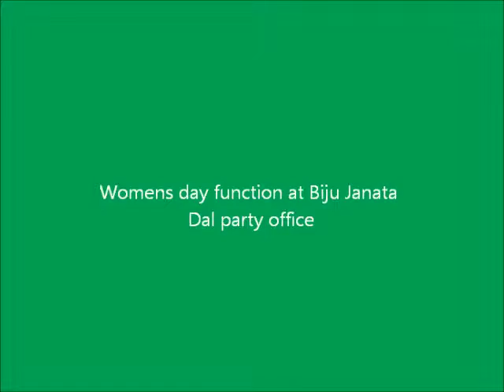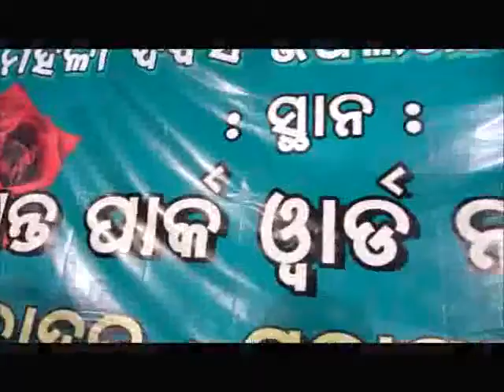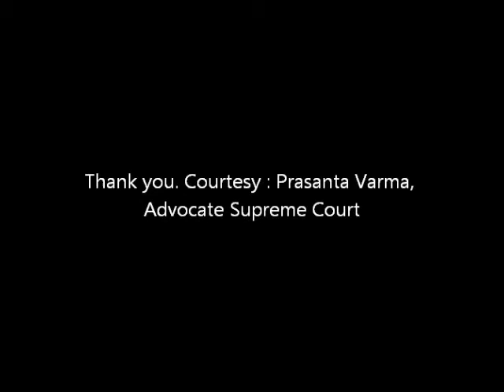World Women Day Celebrations in Bhubaneswar, Odisha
The world women day was celebrated across Bhubaneswar by the Biju Janata Dal on 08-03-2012 wherein Dr. Prasanna Patasani Member of Parliament from Bhubaneswar addressed the gatherings. Watch the Video. Courtesy : Prasanta Varma, Advocate Supreme Court of India.